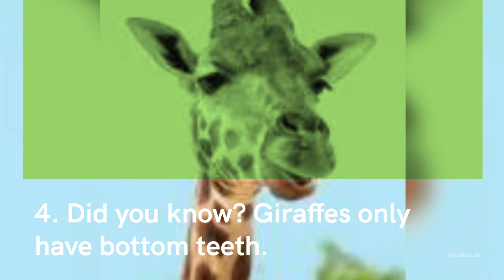MINUTE FACTS 1